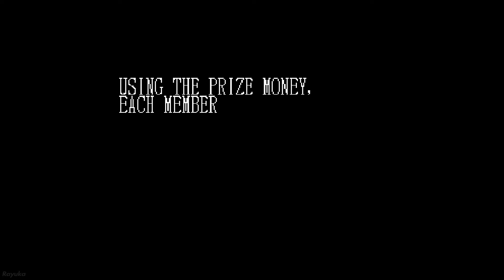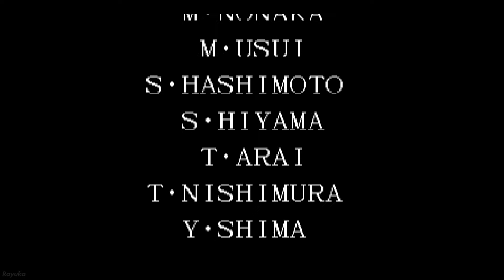King of Fighters 95: Arcade Mode - Team Omega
So today I am playing through the king of fighters 95 arcade mode/Story.

Game Name: The king of fighter 95
Developer: SNK
Publisher: SNK
Platforms: Arcade, Neo Geo, Neo Geo CD, PlayStation 2, etc.
Release Date: July 25, 1995